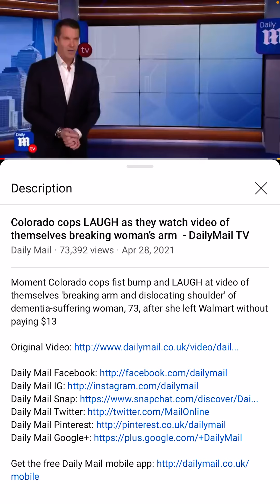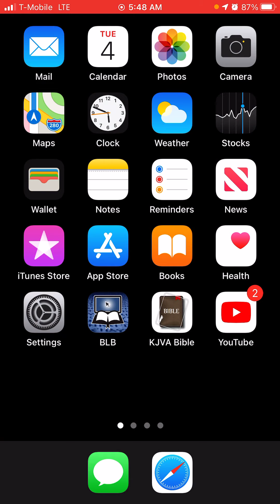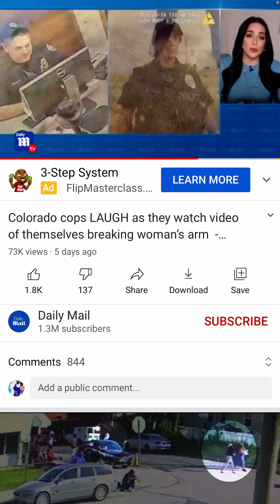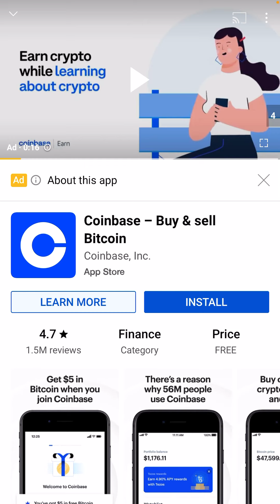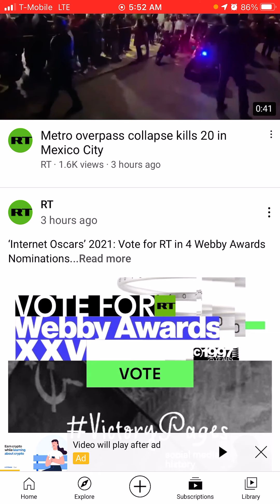Police breaks white woman arm